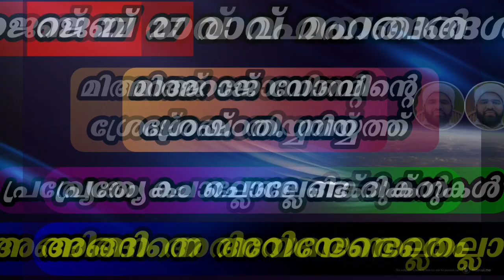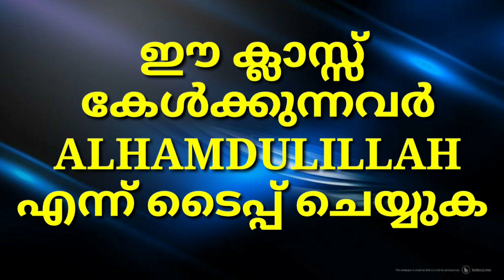റജബ് 27 മിഅറാജ് രാവ് മഹത്വങ്ങൾ, നോമ്പിൻറെ നിയ്യത്ത്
റജബ് 27 മിഅറാജ് രാവ് മഹത്വങ്ങൾ, നോമ്പിൻറെ നിയ്യത്ത് പ്രത്യേകം ചൊല്ലേണ്ട ദിക്റുകൾ
അങ്ങനെ അറിയേണ്ടതെല്ലാം

 ഈ ചാനലിലെ എല്ലാ ക്ലാസ്സുകളും നിങ്ങൾക്ക് പെട്ടെന്ന് ലഭിക്കുവാൻ ഇവിടെ ഒന്ന് ക്ലിക്ക് ചെയ്യുക